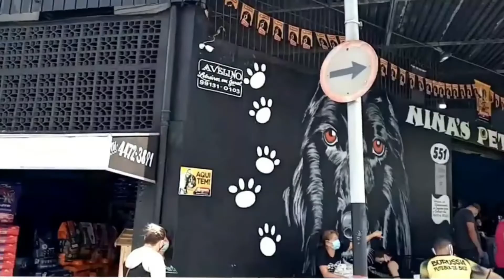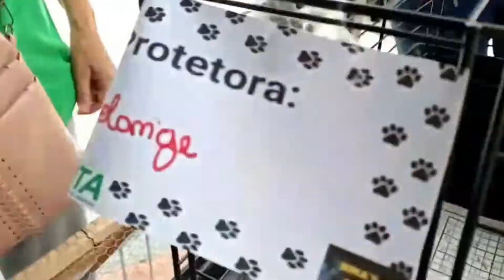FEIRA DE ADOÇÃO DE ANIMAIS MOVIMENTA ANDREENSES EM SANTO ANDRÉ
Olá meus amigos e minha amigas, hoje estive em uma feira de adoção de animais em Santo André, você que quer adotar um cachorro ou um gatinho corra pra cá.